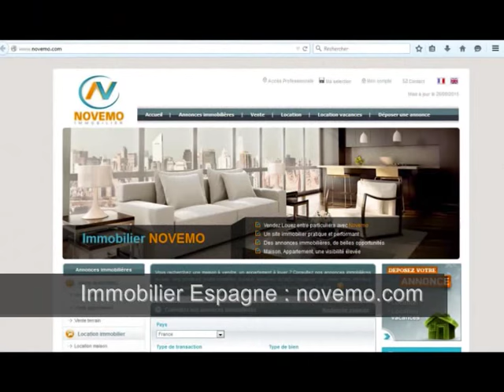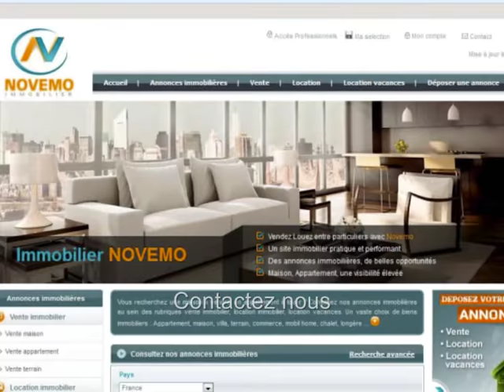Vente Appartement 50 000 Euros 1 chambre – Résidence secondaire à bas prix Espagne - Investir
Top Espagne Annonces immobilières Costa Blanca – Torrevieja  Appartement – 1 chambre – Prix de vente 50 000 Euros – Résidence secondaire à bas prix en Espagne – Investir à bas prix - Bon plan pas cher - Contactez nous –
Particulier ? Vous êtes à la recherche d’un bien immobilier en Espagne. Contactez nous. Faites nous part de votre projet, ou recherche.  Trouvez la maison correspondant à vos critères. Propriétaires en Espagne ? Résidence secondaire ? Nous pouvons vous aider.
Vente appartement 2 pièces près des plages d’orientation Ouest, à 10 minutes à pied des plages. Proche de toutes commodités.
Achat / vente Appartement Torrevieja (03181) – 45 m² - 2 Pièces – 1 Chambre – Terrasse – Piscine commune - Prix de Vente : 50 000  Euros.

S’installer au soleil, Acheter,  ou Vivre en Espagne : Démarches, formalités administratives, obtenir le NIE (Numéro d’identification Etranger), trouver un avocat en Espagne, quels sont les frais de notaire ... contactez nous

Trouvez votre résidence secondaire, pour passer vos vacances en bord de mer en Espagne.

Vidéo : Espagne - Vente d’un appartement au prix de 50 000 Euros 1 chambre1 - Résidence secondaire à bas prix en Espagne - Investir à bas prix-  Contactez nous – On visite  - Rêve de soleil - Bon plan immobilier pas cher Costa Blanca